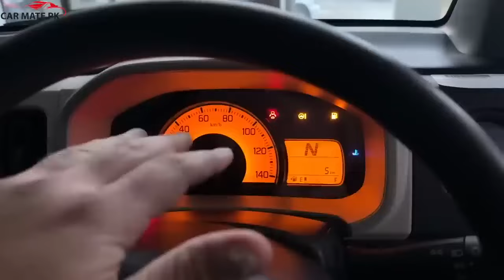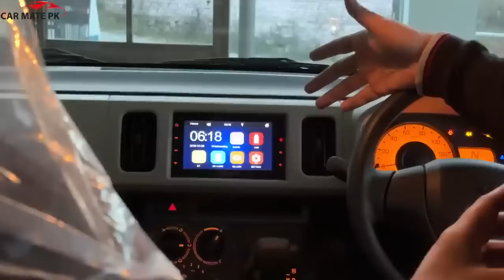SUZUKI ALTO VXL 660 2024 MODEL | NEW BUT NOT IMPROVED 👎